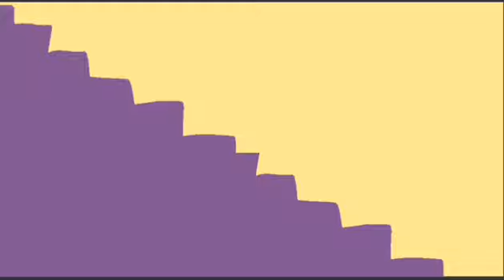Bottle forgets to prevent death :(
Animation Application - Flipaclip

FPS - 12

Frames - 90

Yeah thats it :)

P.S. Why are you still reding

P.S.S. You're still reading??